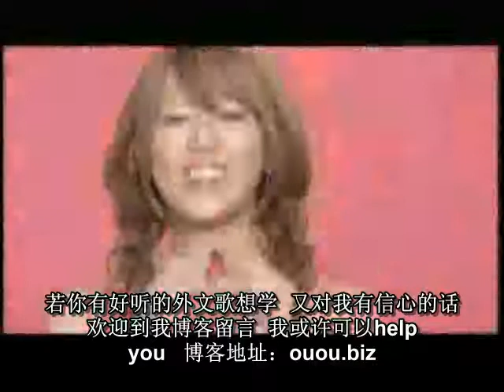大呆的故事（搞笑音译美勇伝之三）